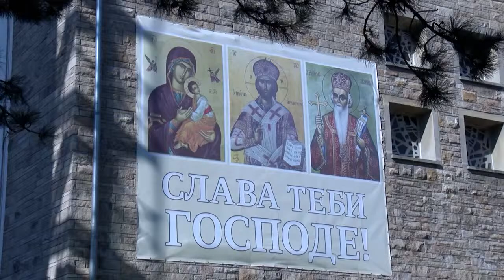KONCERT KUD KOPAONIK U FRANKFURTU